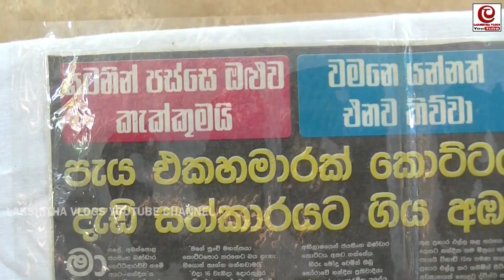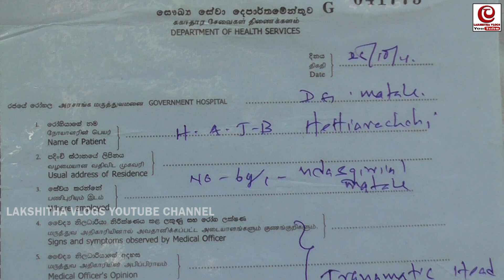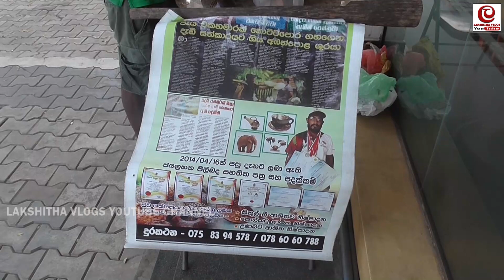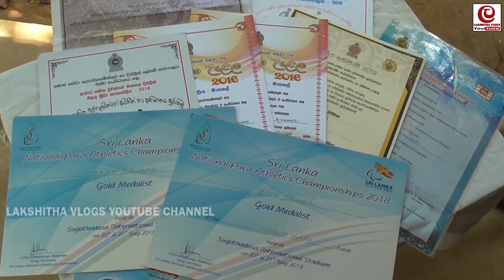අවුරුද්දක් හිස්කබල මහනුවර රෝහලේ මම ගෙදර | diriya tharunaya|දිරිය තරුණයා|nandika bandara|kotta pora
නන්දික බන්ඩාර මහතාගේ ලිපිනය
 එච්.ඒ.ජේ.ඩී. හෙට්ටිආරච්චි, අංක: 69/1 , අඹන්පොල, උඩස්ගිරිය , මාතලේ.

ආදරණීය ඔයාලා නිතරම පරිස්සම් වෙන්න සුලු දේකින් මුලු ජීවිතේම අදුරු වෙන්න යන්නෙ පුංචි වෙලාවක් , මේ ඒ වගේ සිදුවීමකින් ජීවිතය අදුරු වුන තරුණයෙක් එහෙම ආබාධිත වුනා කියලා ඔහු ජීවිතේ දිනන්න උත්සහ කරන එක නවත්තලා නෑ වීඩියෝව බලලා ඔබේ අදහස් පහළින් සටහන් කරන ගමන් තාමත් අපේ චැනල් එක සබ්ස්ක්‍රයිබ් කරලා නැත්තම් සබ්ස්ක්‍රයිබ් කරන්නත් අමතක කරන්න එපා . ආදරෙයි හැමෝටම පරිස්සමින් ඉන්න.